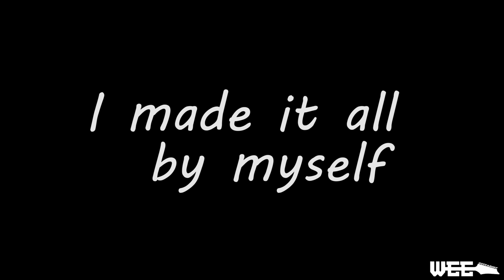Canon rock The Original cover by WEE l Guitarist WEE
The Original
when I was young
I inspired Jerry C's official album 'Canon Rock'

 Ibanez PGM100RE
                 Majik Box Fuzz Universe
                 JHS Pedals Charlie Brown
                 MXR Custom Comp
                 Marshall Vintage Modern +1960 cab
                 SM57
                 Jam Vox
I practiced this song so long time ago... however at that time i couldn't play this song
a few days ago I found some very very old guitar score that name called 'canon rock ver. - jerry C '